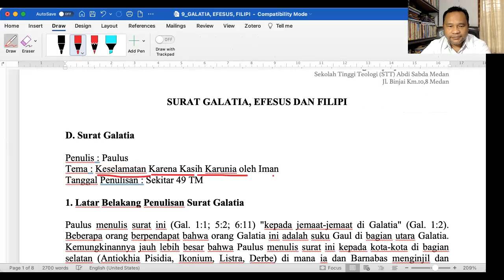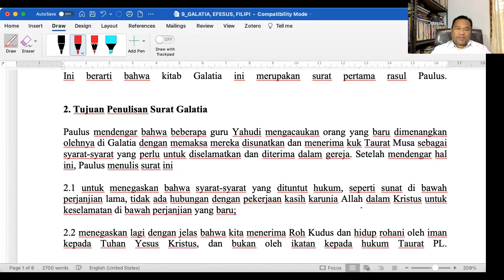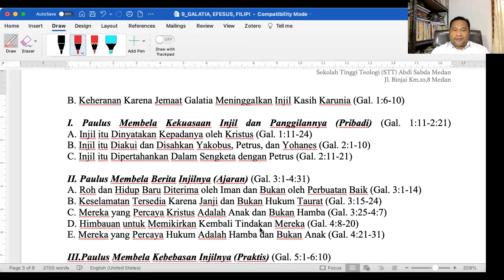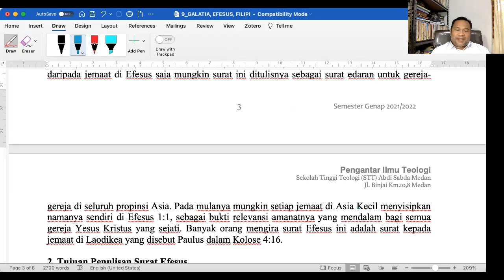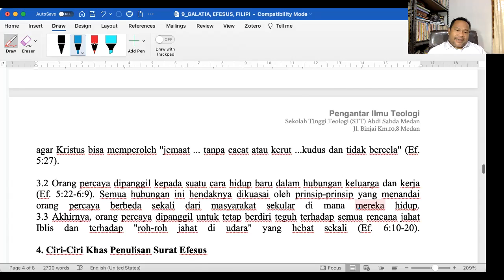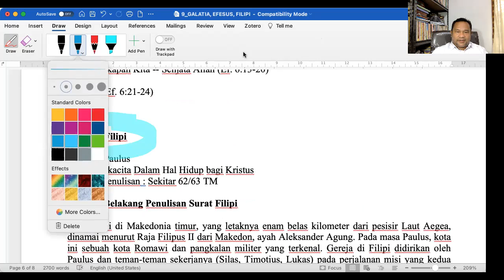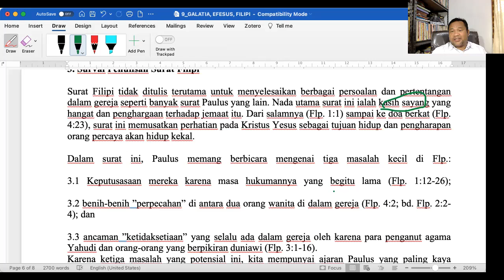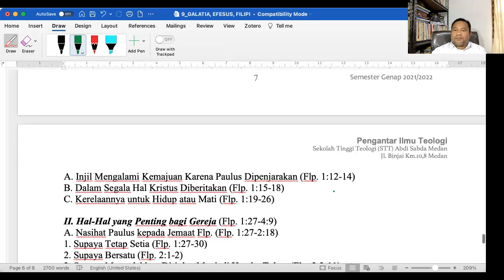PEMBIMBING PB PAK PERT XII 041121